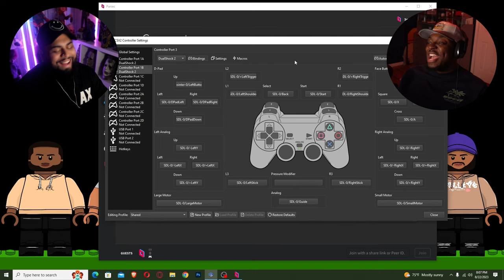We Had 3 Tries to Beat Crow And Sticky Fingaz With NO Attributes (Hard Difficulty)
"Def Jam Fight for NY" is a popular hip-hop-themed fighting video game released in 2004. Developed by AKI Corporation, it's the sequel to "Def Jam Vendetta" and allows players to engage in intense street-style brawls featuring real-life hip-hop artists. The game's unique blend of music, urban culture, and interactive combat mechanics garnered a dedicated fan base and critical acclaim for its innovative approach to the fighting game genre.

Make sure to follow @Tray  @traylive1869 @traytv6918